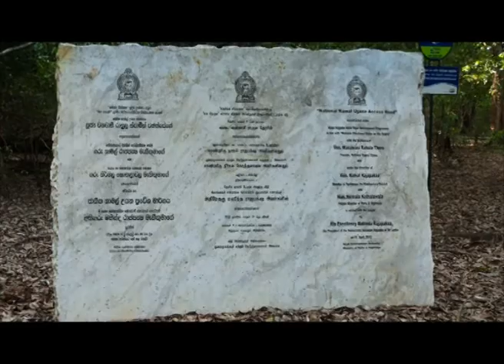Sri Lanka Telecom Pura Varuna - Namal Park & Rose Quartz Mountain Range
Pura Varuna takes you on a journey of charm, beauty & knowledge throughout our resplendent paradise isle. Catch today's episode of Pura Varuna on Rupavahini and discover interesting facts about Namal Park & Rose Quartz Mountain Range you never knew.